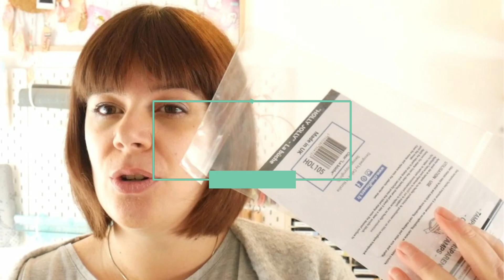Verdict : défis 1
Voici mes 3 idées Testées et toutes approuvées !
Et les votres ?

Clic sur le pouce bleu pour m'aider dans mon référencement et pourquoi pas faire partie de ma communauté en t'abonnant !?!
Y a encore la fameuse cloche ! Faut l'actionner pour être avertit lorsque je publie une nouvelle vidéo !

Maggie